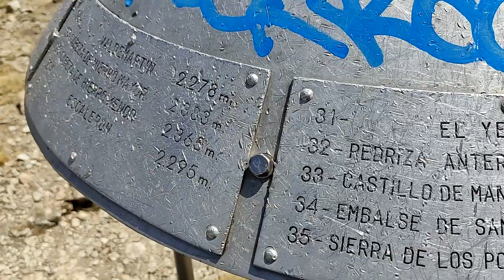Cotos Noruego Pto Navacerrada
Ruta de Nórdica con calentamiento previo